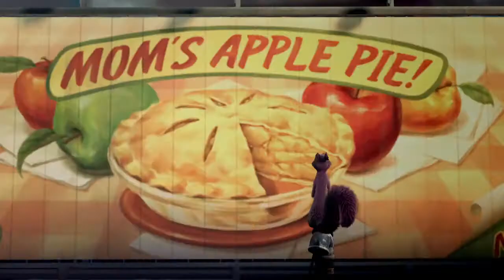"Реальная белка" русский трейлер HD (дублирован)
Трейлер к фильму "Реальная белка" качество HD (русский дубляж)